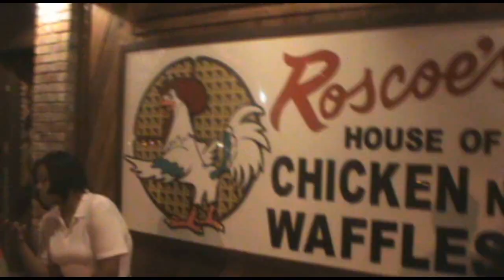VidCon - July 7 - 8, 2010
"East to West" - Davedays

More videos coming throughout the week! :)

Add me!